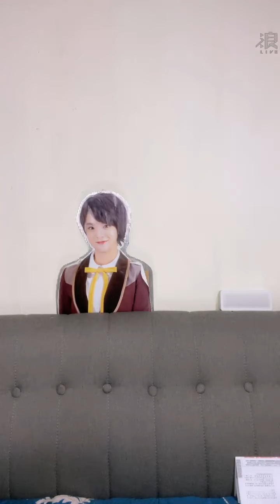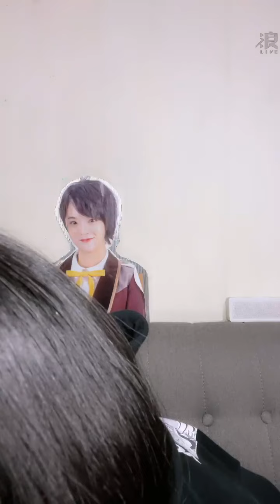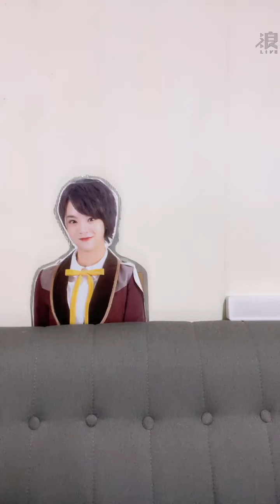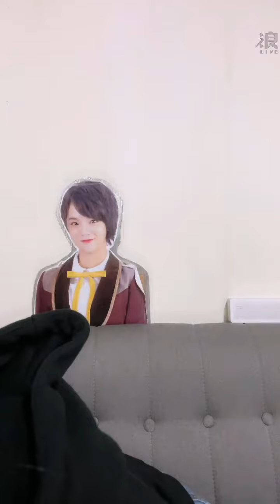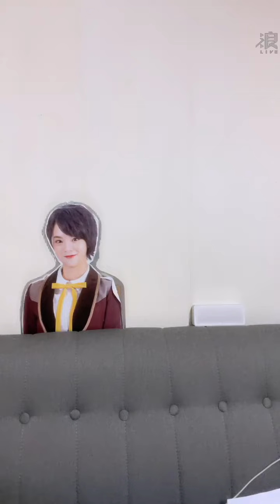2022 03 23 AKB48 TeamTP．Unit Bellflower．蔡伊柔「浪Live」直播